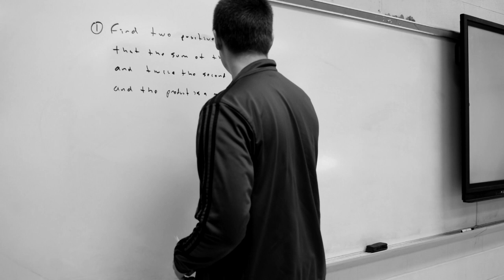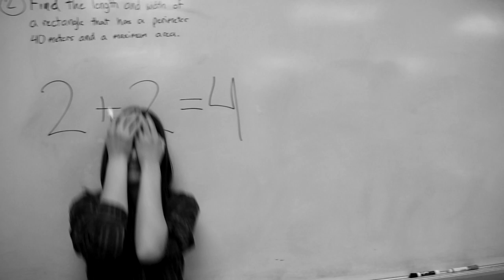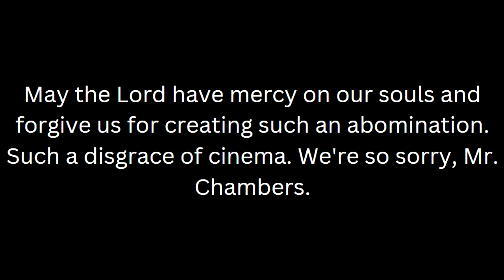Calc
This is an in-class film made by students in their second semester of IB Film at Metro Academic & Classical High School in St. Louis, Missouri, USA.

The assignment was create a short film inspired by the Italian Neorealist movement focusing on real-world relatable struggles.